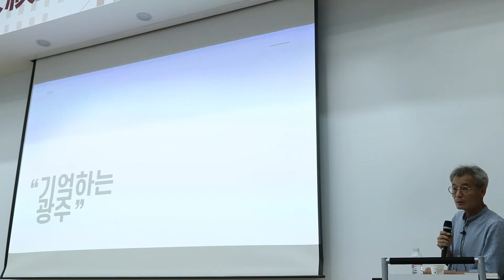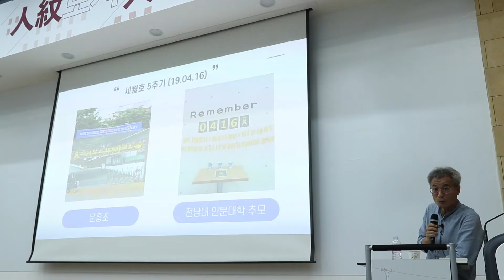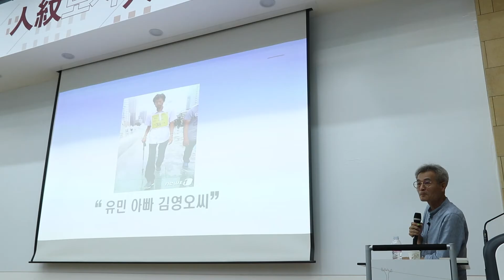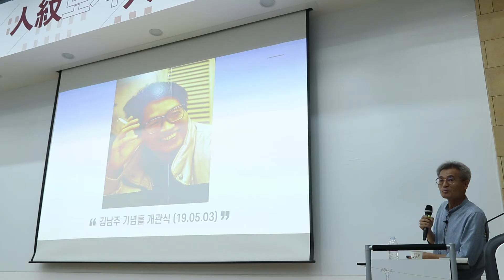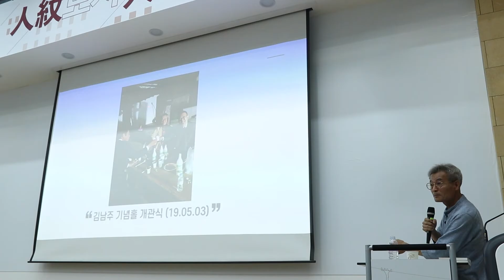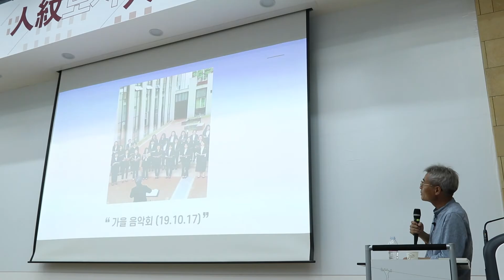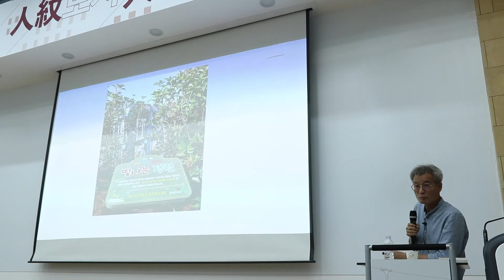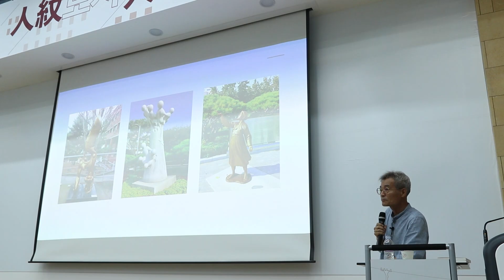내가 본 인문도시 광주 1부 / 함께하는 인문학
전남대학교 인문대학 2020년도 상반기 '함께하는 인문학'
제 5강 '내가 본 인문도시 광주'
강의자 : 김규종(경북대학교 노문과 교수)